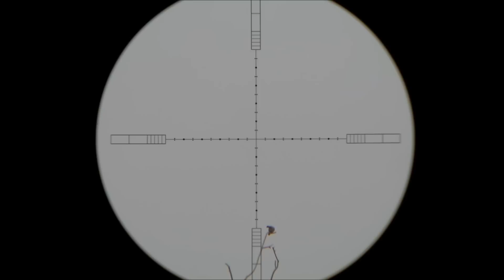AirGun Technology Vulcan 5.5 long range